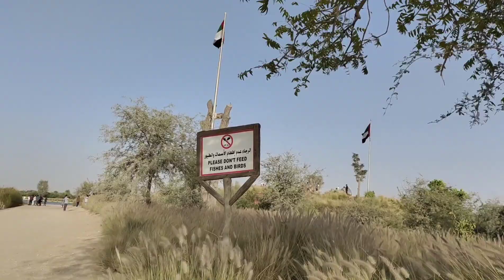लव_लेक_दुबई🇦🇪 Dubai_Al_Qudra_Love_Lake Beautiful Place Enjoy Moments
Hi Everyone WELCOME_TO_Muna_Rai_Official . Sewaaro , Namaskar , Jiuwa , Hauwa , Tasidelek , Salam wale khum , Salamat , salam , sewangmi .

" जहाँ गए पनि यो मनत नेपाली हो ..!🇳🇵🇳🇵🇳🇵🇳🇵

HI, HELLO WELCOME TO MY OFFICIAL YOUTUBE CHANNEL Muna_Rai_official . Life Is Journey . ❤️🇳🇵❤️.

Jay Nepal